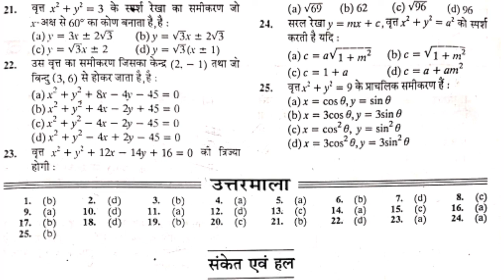Allahabad university entrance B.sc (math)|Practice set 2|Gurukul Classes|gcdg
नोट- pdf डाउनलोड करने के लिये नीचे दिये गये लिंक पर क्लिक करें👇

गुरुकुल CLASSES
Dharmendra Goswami